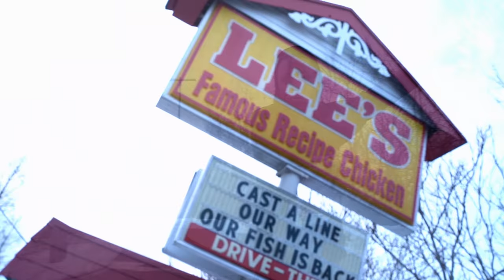Tone Capone OHIO - Lovelife/ Pandemic Prod By : Xrizzio8 ( Shot BY : Dope Visionz )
I hope you enjoyed the Lovelife/ Pandemic  Prod By : Xrizzio8   ( Shot BY : Dope Visionz )

Welcome to Tone Capone Ohio's Official youtube page. Available on all music platforms and Social media as "ToneCaponeOhio". An independent local artist of Dayton, Ohio. ToneCapone is an up-and-coming artist with a wide and diversified fan base. Make no mistakes about it this artist going places. With credit shootouts from the likes of Fat Joe, Scott Starch, Marc Boomin, DJ Shon, RichThe Kid, Majorgray, Bam Savage, and many more.